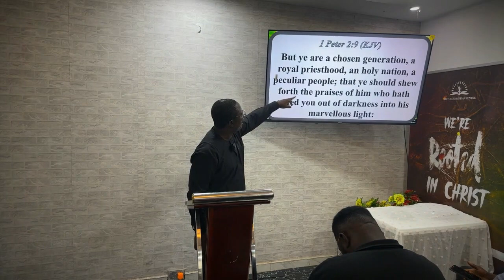DON'T BLAME DARKNESS, INTRODUCE LIGHT with Minister Sile Okesina - VIRTUES CHRISTIAN CENTRE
Shift Communion Service from Virtues Christian Centre

Worship with us this Sunday at Silverbird Cinemas, Ikeja City Mall, Lagos

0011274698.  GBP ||